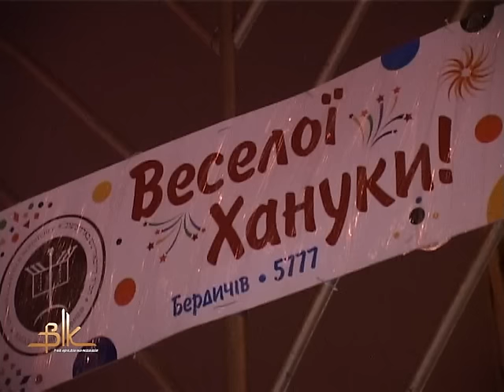Єврейська громада Бердичева святкує Хануку